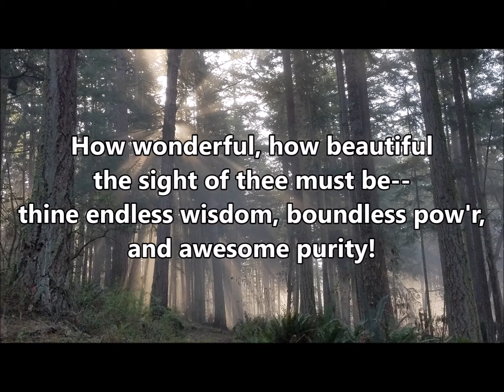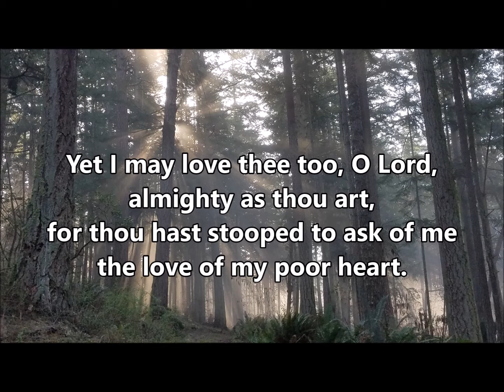My God, How Wonderful Thou Art ELW 863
Text:  Frederick W. Faber, 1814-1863

DUNDEE
CM

Praise, Thanksgiving